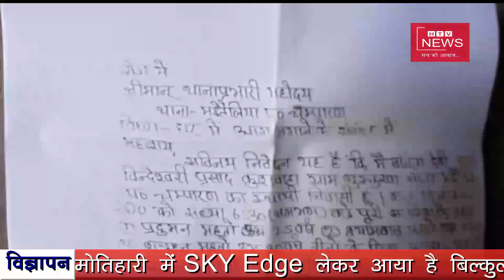उत्तर बिहार की प्रमुख़ खबरें । HTV NEWS 22.11.2020